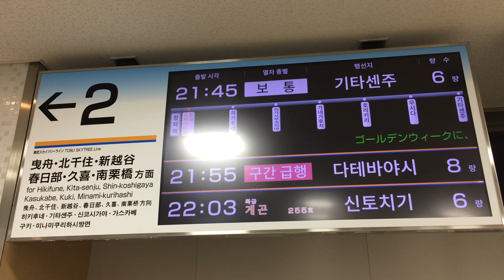4か国語対応 東武 東京スカイツリー駅 改札口 発車案内ディスプレイ(発車標) その2